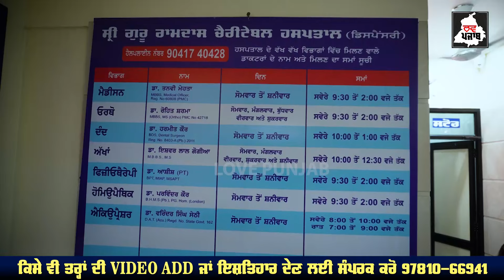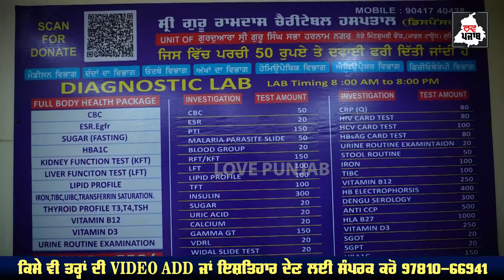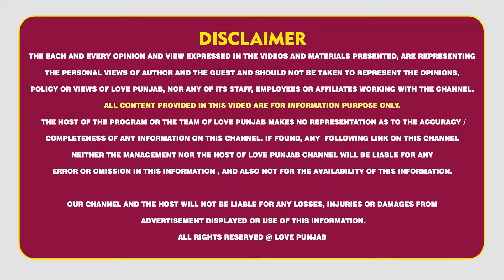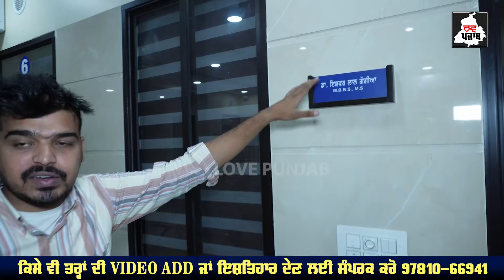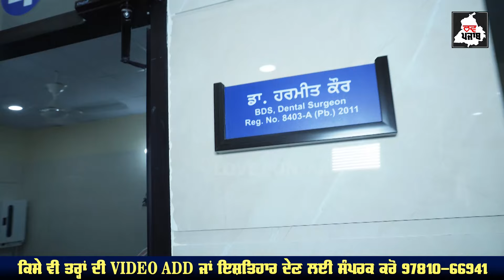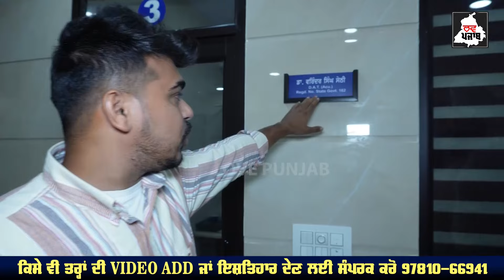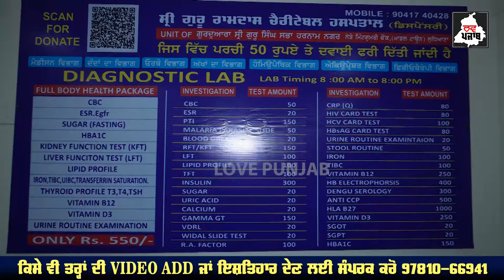ਸਿਰਫ਼ 50 ਰੁਪਏ ਵਿੱਚ ਹੁੰਦਾ ਇਸ ਹਸਪਤਾਲ ਵਿੱਚ ਹਰ ਕੋਈ ਇਲਾਜਮੁਫ਼ਤ ਵਿੱਚ ਮਿਲਦੀ ਹਰ ਕੋਈ ਦਵਾਈ ਲੰਗਰ ਅਤੇ ਰਹਿਣ ਦਾ..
ਸਿਰਫ਼ 50 ਰੁਪਏ ਵਿੱਚ ਹੁੰਦਾ ਇਸ ਹਸਪਤਾਲ ਵਿੱਚ ਹਰ ਕੋਈ ਇਲਾਜ
ਮੁਫ਼ਤ ਵਿੱਚ ਮਿਲਦੀ ਹਰ ਕੋਈ ਦਵਾਈ
ਲੰਗਰ ਅਤੇ ਰਹਿਣ ਦਾ ਵੀ ਖਾਸ ਪ੍ਰਬੰਧ
LOVE PUNJAB

Thank you for tuning in to LOVE PUNJAB  Now, let's get started with today's episode!